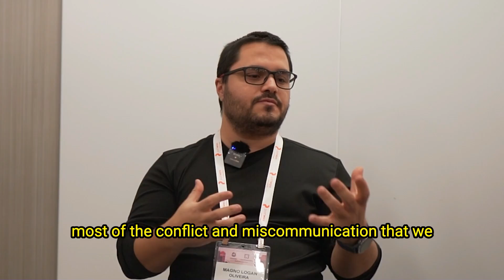Sidecar Container Vulnerability in Kubernetes explained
Are you familiar with Sidecars in Kubernetes? We spoke to Magno Logan about the complex world of Kubernetes security and the silent but deadly vulnerabilities associated with sidecar containers. Magno shares his extensive research and insights on how attackers can exploit these vulnerabilities to stay hidden within a Kubernetes environment, posing significant threats beyond the commonly discussed crypto mining attacks. Magno spoke about common attack paths targeting Kubernetes clusters, from exploiting application vulnerabilities to leveraging exposed Kubernetes services and compromised valid accounts.

Questions Asked:
00:00 Introduction
01:26 A bit about Magno Logan
01:49 Kubernetes Common Threats Explained
02:23 Kubernetes Cluster Attack Entry Points
04:28 How attackers maintain persistent access in Kubernetes?
05:30 Container Escape Explained
07:03 Maintaining Persistence in Kubernetes Clusters
08:18 What are Sidecars?
10:43 How to secure your sidecars?
12:33 Where can people learn more about this
13:57 The Fun Section
📱Cloud Security Podcast Social Media📱